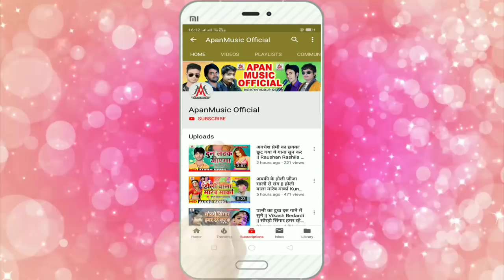2020 डिलीट कके फिर से इंस्टाल करी - Sujit Sagar - 2020 Delete Kake Fir Se Install Kari - Lockdown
►Song : 2020 Delete Kake Fir Se Install Kari
►Singer : Sujit Sagar
►Lyrics : Jwala Jigarwala
►Video Director :
►Company/ Label :- Apan Music
►Copyright : Apan_Music